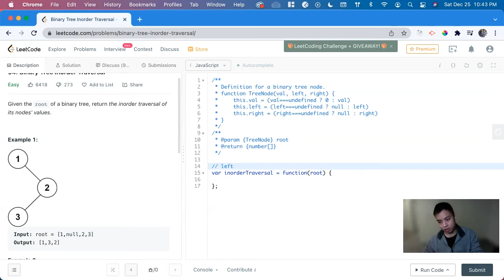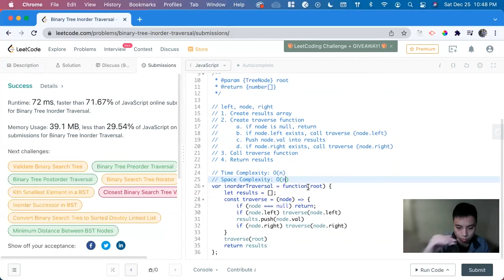How To Solve "94 Binary Tree Inorder Traversal" on LeetCode - JavaScript Easy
Problem: 94.  Binary Tree Inorder Traversal
Language: Javascript
Difficulty: Easy

This is only one possible solution and may not be the most optimal.

1. Create results array
2. Create traverse function
      a. if node is null, return
      b. if node.left exists, call traverse (node.left)
      c. Push node.val into results
      d. if node.right exists, call traverse (node.right)
 3. Call traverse function
 4. Return results